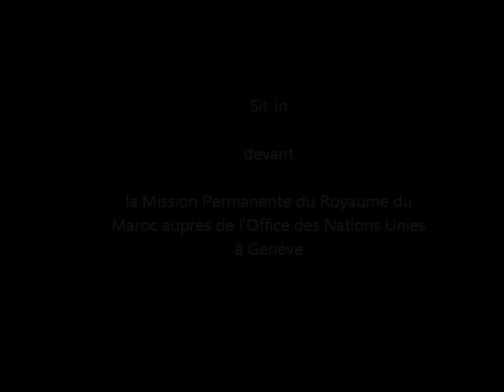Mort de Mohsine Fikri: Un sit-in à Genève devant la représentation diplomatique marocaine